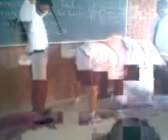burrro vala en la secu 93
vurro vala